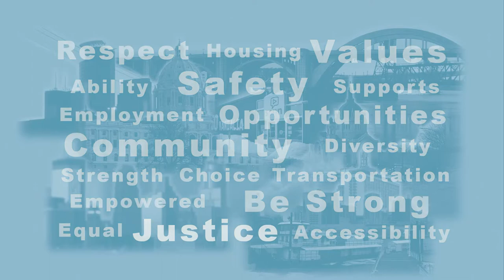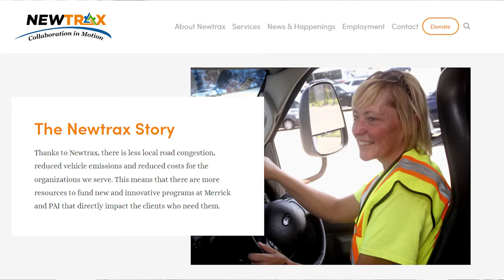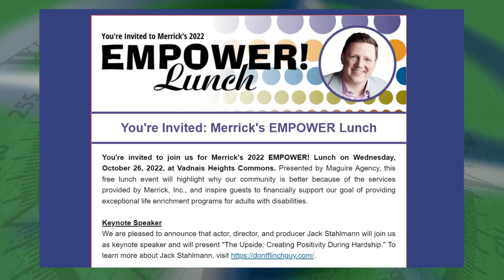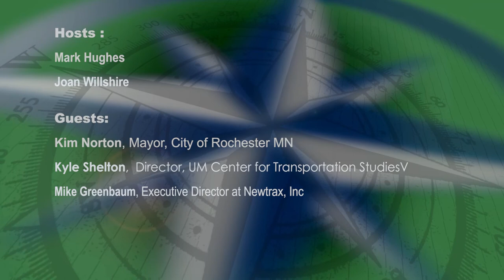Disability Viewpoints: September 2022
Host Mark Hughes talks with Mike Greenbaum, Executive Director of Newtrax transit, and Rochester Mayor Kim Norton about the future of autonomous vehicles and ongoing demonstration projects.
Co-Host Joan Willshire talks with Kyle Shelton, Director of the U of M Center for Transportation Studies, about the Bear Tracks Autonomous Vehicle demonstration project in White Bear Lake..